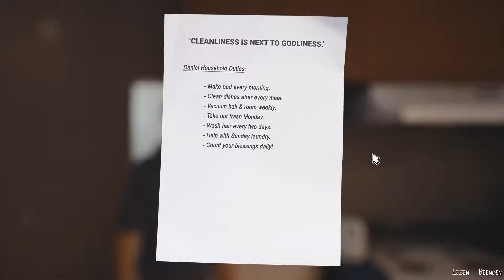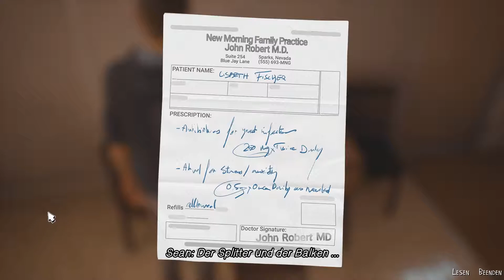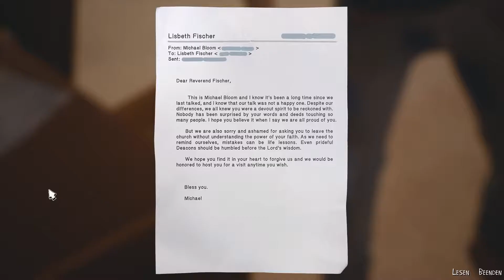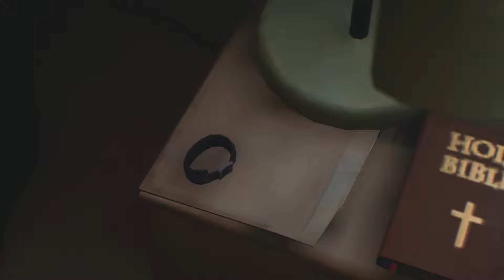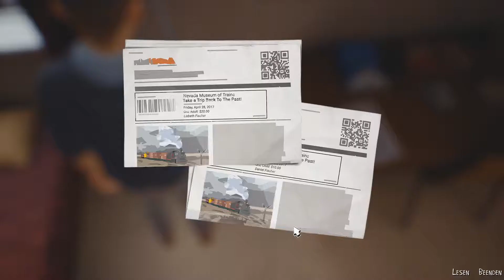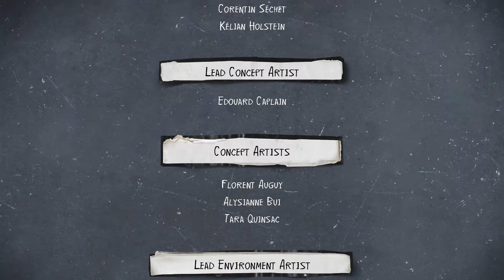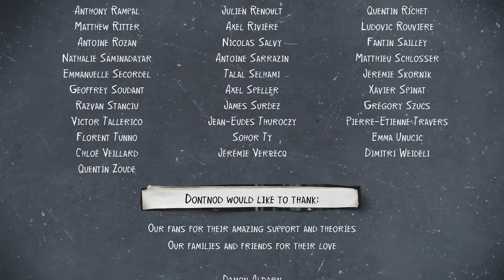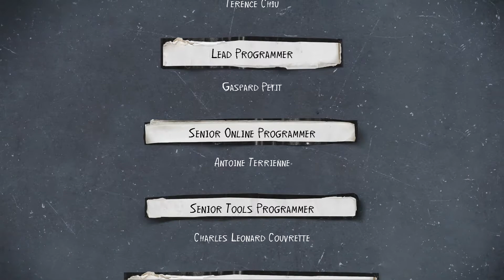Kampf um den glauben!? - #21 Life is Strange 2 [Deutsch/HD]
Mehr habe ich leider nicht gefunden SORRY:(